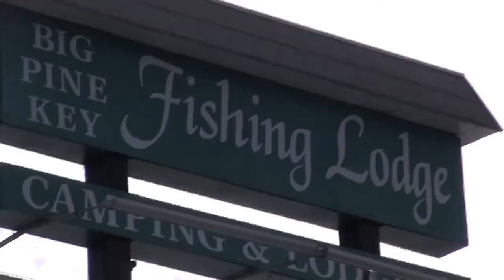Les, Lyne & Alex - Merry Christmas from Big Pine Key, FL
merry christmas "big pine key" big pine key fishing resort "Les Owen", "Lyne Babin", "Alex Owen"  snorkling, fishing, manatee, "sea cow", boat, reef, ldovideo